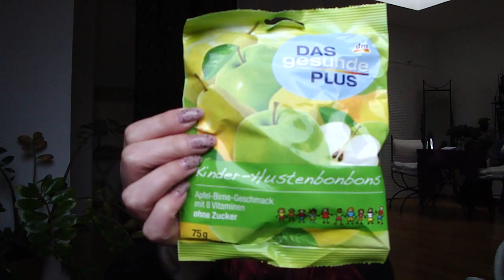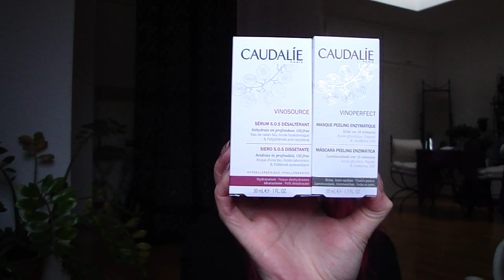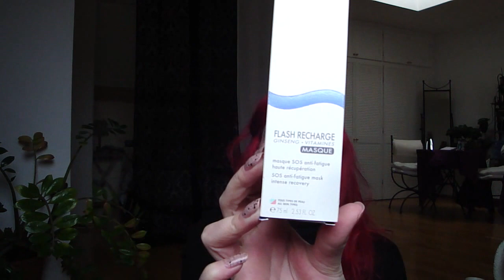[Haul] dm, Point Rouge & UK-Onlinebeute